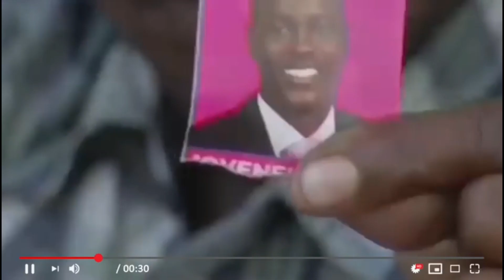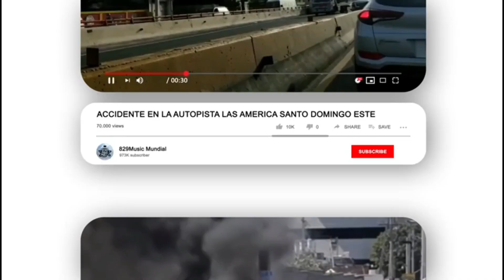DANILO MEDINA APROBÓ A JEAN ALAIN PROYECTO POR RD$10,500 CON UNA NOTA MANUSCRITA ¿QUE OPINA?